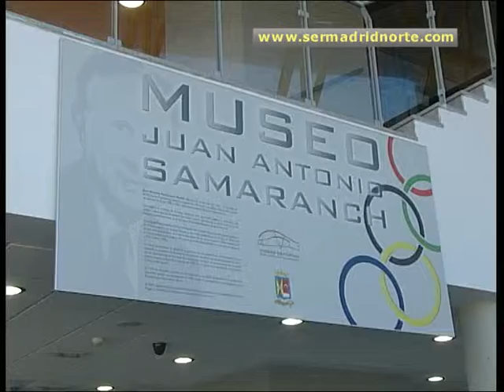La emoción y el recuerdo marcan el homenaje de la ciudad de Colmenar Viejo a la figura de Samaranch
La huella del legado de Juan Antonio Samaranch, casi dos años después de su muerte, es cada día más patente. Los tributos a uno de los mayores impulsores del deporte español a nivel mundial se siguen sucediendo por todas partes. Colmenar Viejo acaba de inaugurar el nuevo museo dedicado a su figura en la ciudad deportiva que lleva su nombre.